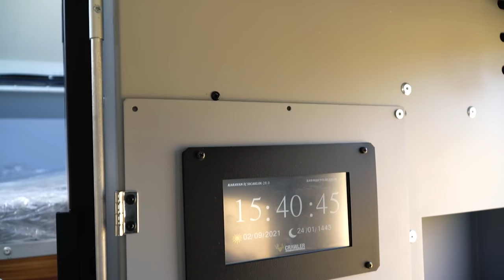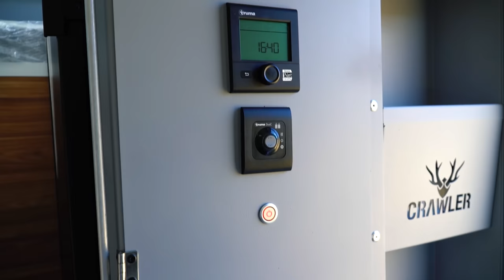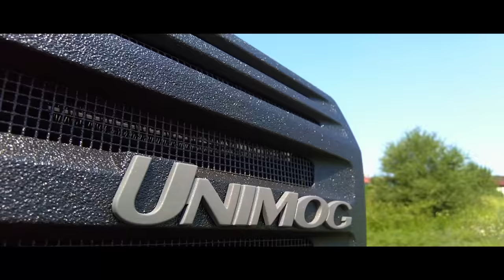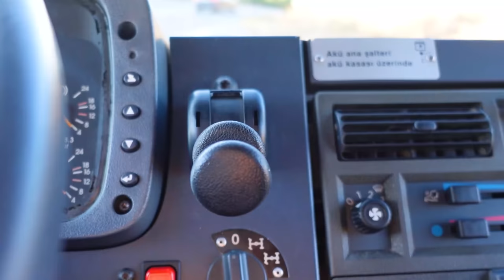Yerli Üretim Mercedes Unimog Karavan | Crawler Otağ 385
Arkadaşlar merhaba, bu videoda konuğumuz daha önce Clio videosundan hatırlayacağınız Tuğrul Uğur! Tuğrul'la birlikte Crawler Unimog Karavan Otağ 385'i aldık ve içini, dışını, sürüşünü, konforunu gerçekten deneyimleyerek anlattık. Umarım beğenirsiniz. Yorumlarınızı bekliyoruz. İyi seyirler!

Kamera : Can Kaleli
Kurgu - Montaj : Uğurcan Şahin